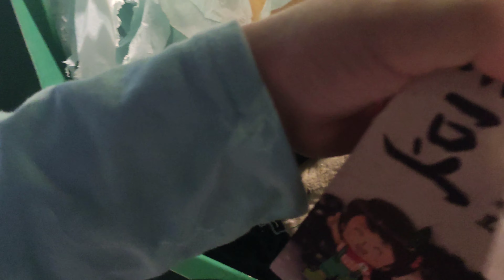姐弟摸一隻肚子裡都是垃圾的海龜在寶熊漁樂碼頭